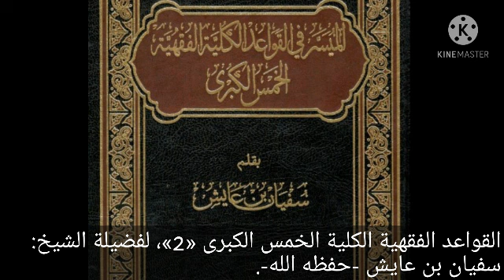ما هي اهم مميزات القواعد الكلية الخمس؟ وقصص في صبر العلماء على طلب العلم، للشيخ سفيان عايش حفظه الله